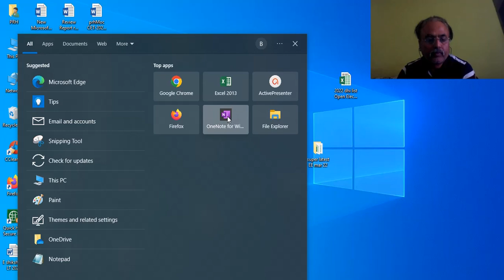Module 4 - Lecture 4